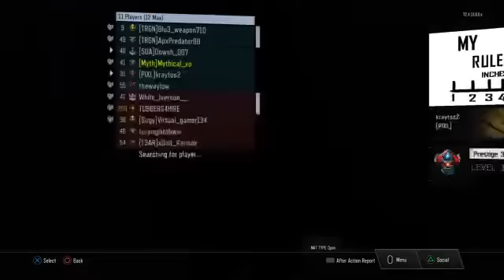Bo3 71 Subs Special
Add me PSN: Mythical_xo

Plz no spam or hate comments we are just here to have a great time and play games if u want to play with add me Mythical_xo so plz like and enjoy the video :)